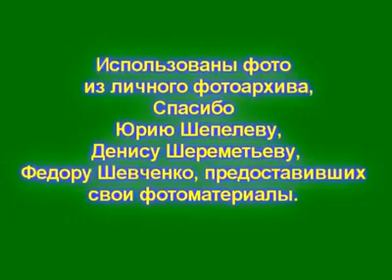Витебск - взгляд сквозь время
из архива Е. Дурихиной
фото 1950-х - 1960-х гг. авторства К. Дурихина